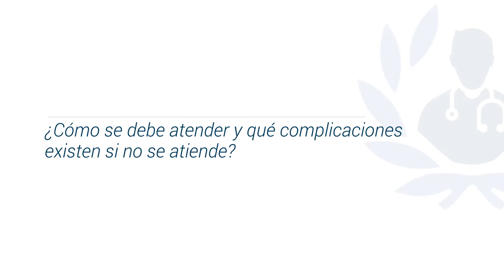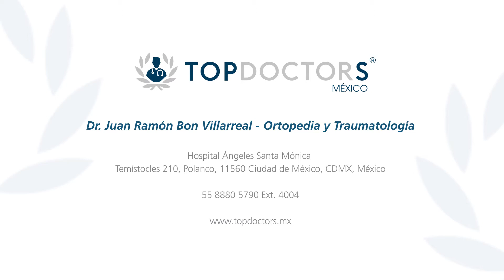Lesión ligamento cruzado anterior: causas y síntomas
Conoce todo sobre la lesión de ligamento cruzado anterior de la mano del Dr Juan Ramón Bon Villarreal, destacado traumatólogo y ortopedista y miembro de Top Doctors

El ligamento cruzado anterior es una de las estructuras más importantes en la rodilla, es uno de sus principales estabilizadores.

El ligamento cruzado anterior se puede desgarrar por diferentes causas. El principal síntoma de un desgarro en este ligamento es la inflamación e inestabilidad porque se llena de líquido sinovial.

Este desgarro o lesión ocurre principalmente en deportistas y atletas pero también se puede ver en personas que sufran caídas o accidentes.

El ligamento cruzado anterior puede lesionarse de varias maneras: cambiando rápidamente de dirección, deteniéndose súbitamente, desacelerando mientras se corre, aterrizando incorrectamente de un salto o por contacto directo o colisión.

0:14 ¿Qué es el ligamento cruzado anterior?

0:59 ¿Cuáles son las causas y síntomas del desgarro?

01:32 ¿Quiénes son más propensos a sufrir un desgarro?

Para encontrar a los mejores especialistas médicos en lesión de ligamento cruzado anterior visite